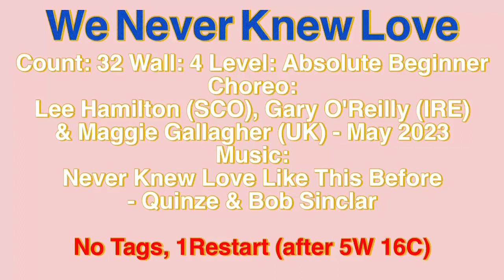[왕초급] We Never Knew Love linedance l Tutorial l Absolute Beginner l 위 네버 뉴 러브 스텝설명 l 인천라인댄스 ㅣ 초아라인댄스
👠라인댄스퀸코리아 인천연수지부(초아라인댄스)
☎️수업문의 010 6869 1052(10인이상 출강문의)
🟣강사자격증반 모집(시니어, 일반2급,일반1급)